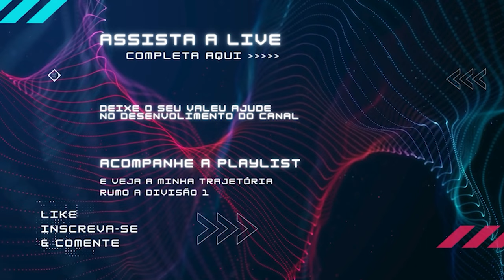🔥Top 5 Atacantes que você precisa ter no eFootball 2024🔥(RX-580 8GB + E5-2640 V4)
Fiz uma lista dos 5 melhores atacantes que tive a oportunidade de jogar no eFootball e trouxe nesse vídeo pra vocês!